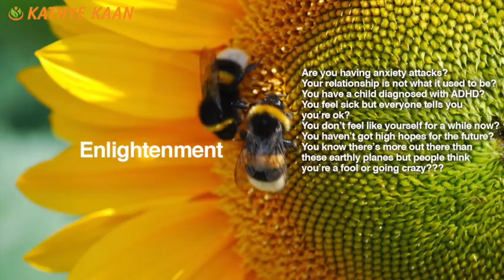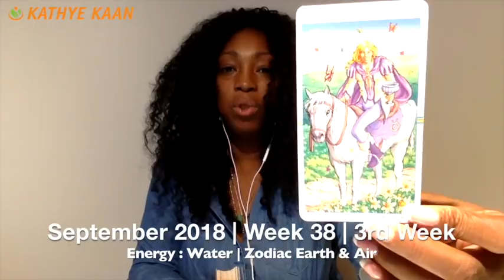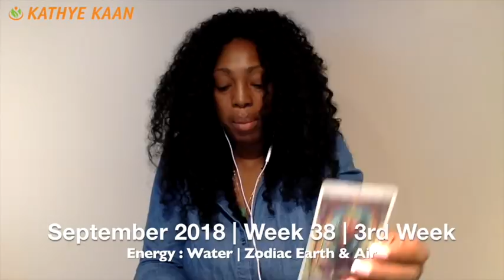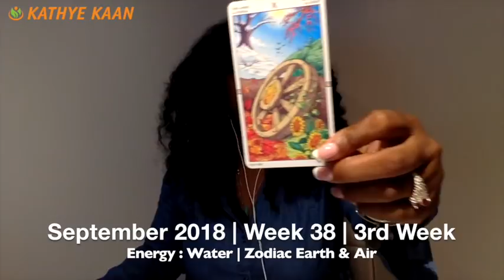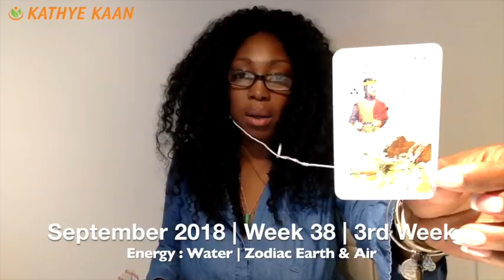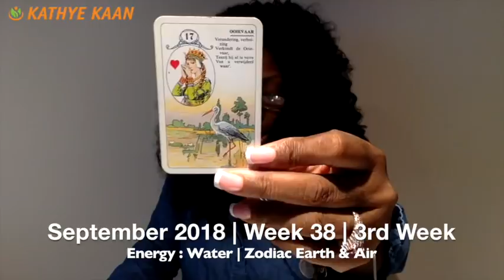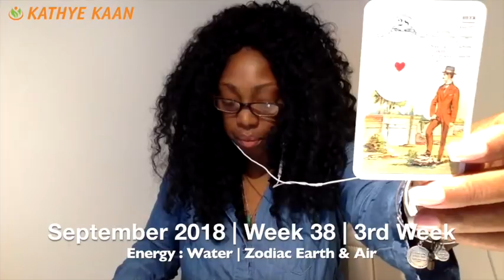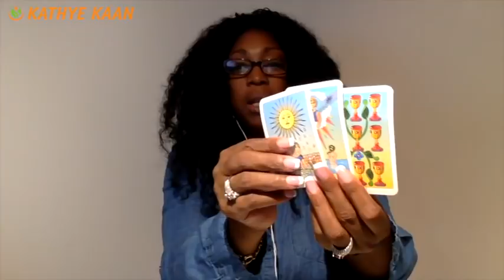TAURUS Weekly Reading Psychic Tarot | Horoscope | Week 38 | September 17 - 23